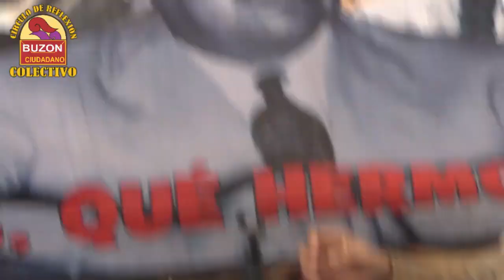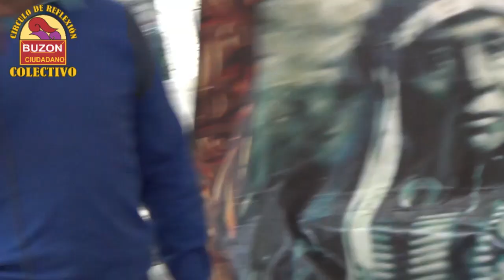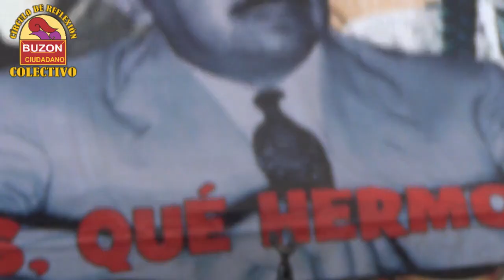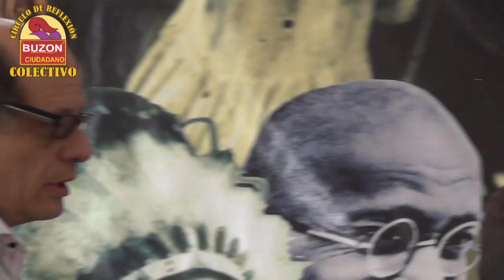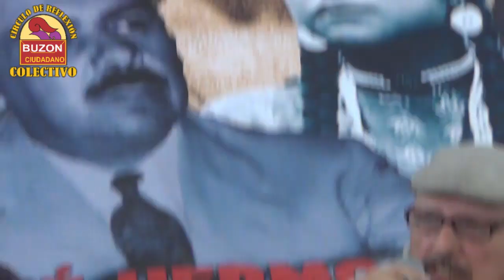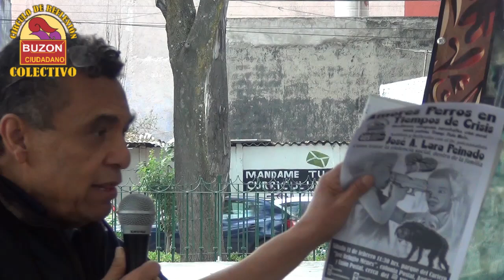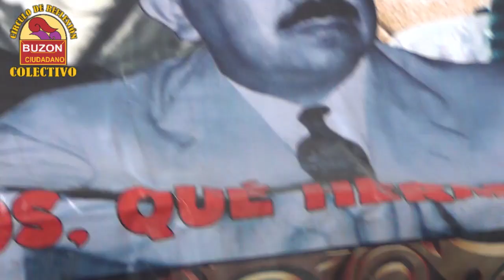-FRENTE CONTRA LOS AFORES: EX MAGISTRADO CARLOS CÁRDENAS